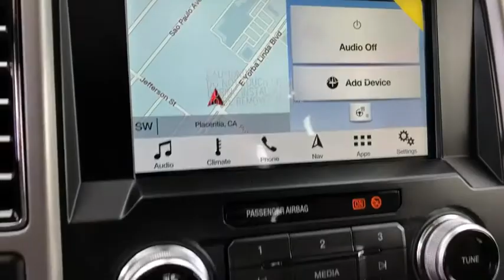2019 Ford Super Duty F-250 SRW Orange County, Placentia, Yorba Linda, Orange, Fullerton, CA 00190570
Stone Gry New 2019 Ford Super Duty F-250 SRW available in Orange County, California at Fairway Ford. Servicing the Placentia, Yorba Linda, Orange, Fullerton, CA area.
2019 Ford Super Duty F-250 SRW 4WD - Stock#: 00190570 - VIN#: 1FT7W2BT2KEE22387

Fairway Ford
1350 E Yorba Linda Blvd

The 2019 Ford Super Duty F-250 is what toughness means in big pickups. The Super Duty F-250 has the only high-strength, military-grade, aluminum-alloy body in its class. Its also more dent-and-ding resistant and not subject to red rust corrosion. This truck comes with standard AdvanceTrac with roll stability control and trailer sway control on both single- and dual-rear-wheel models. Both systems use gyroscopic sensors and apply a combination of reduced engine power and selective wheel braking to help maintain the stability of the vehicle and the trailer in tow. The Super Duty F-250 has a maximum towing capacity of 21,000 lbs. and has an available 27,500-lb. fifth wheel gooseneck hitch for extra power. Plus, it boasts an impressive 7,640-lb. maximum payload. The available trailer reverse guidance enhances visibility via cameras in the sideview mirrors and visual guides in the center dash screen. You get a clear rear view of where the trailer is going, with the guidelines changing with the movements of the steering wheel. The camera view is digitally expanded to show the direction of the truck and the trailer. The Super Duty F-250 rules where high-torque performance means everything when youre hauling and towing huge loads. The 6.2L gas V8 delivers more heavy work-capable muscle. Need the severe-duty stamina of a durable, powerful diesel? The available Power Stroke Turbo Diesel V8 is ready to join your workforce. While this truck is built to work hard, available technologies such as Blind Spot Information System with Cross-Traffic Alert and Trailer Tow, SYNC 3, up to 7 available cameras, adaptive cruise control, rear seat storage and flat load floor, LED box lighting, remote tailgate release, tailgate step with tailgate assist and FordPass app access help you work smarter and more productively.